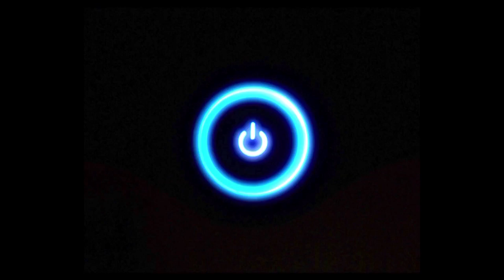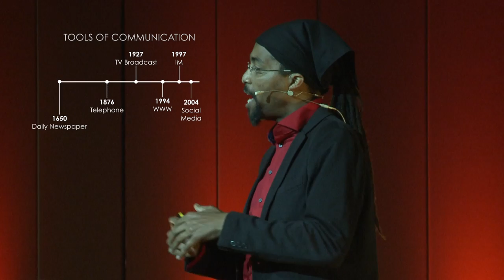The Potential of Shared Virtual Reality | Bruce Wooden | TEDxGeneva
Virtual Reality is a burgeoning industry that is generating much excitement in tech circles. Bruce speaks about his personal experiences with shared virtual reality, the surprises and epiphanies along the way, and the impact it can have on human communication at this early stage.

Bruce Wooden is Head of Developer Relations at AltspaceVR, a virtual reality interactive communications platform and leader in the Social VR space.
Known in VR circles as Cymatic Bruce, he has been an active industry evangelist since 2013, has participated in more than 700 VR experiences, and accrued millions of views on video and live-streamed content. Bruce co-founded Silicon Valley Virtual Reality (SVVR) in May 2013, a meetup group which has grown to 3,000 members and hosts an annual conference. He hosted a regular show on VR experiences (SundayVR), and frequently speaks at industry events.